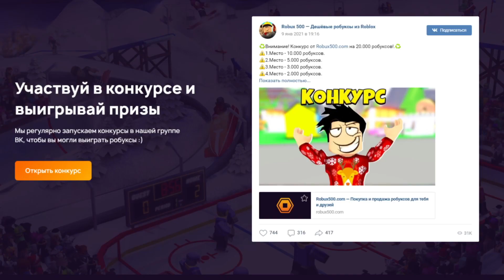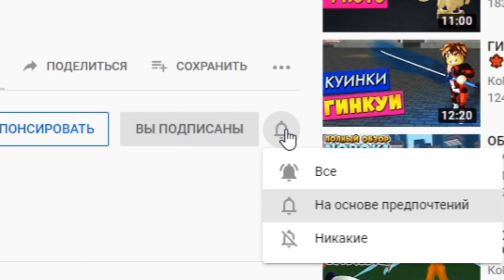Шиндо Лайф Коды Обнова Хвостатый Ивент 😱 Shindo Life Наруто Роблокс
Новое видео по игре Роблокс Наруто Шиндо лайф (Шиноби Лайф 2). Вышло большое обновление посвящённое пасхе в шиндо лайф. Добавили нового хвостатого зверя и мод. Так же новая механика с элементами и новый ивент! Shindo Life Glitch 2021. Разработчик добавил новый будлайн Renshiki и Shindai Akuma. Так же новый элемент Gale, Acid и Cement. В игре новый хвостатого зверь вторая божественная форма 10 хвостого зверя Tyn Tailed Spirit - Золотой Дракон. Так же добавили 2 новых элемента Инь и Янь (Yin Yang element). Разработчик выпустил большое обновление. Новый дизайн всех хвостатых зверей. Я Прокачал всех хвостатых до 1700 уровня и открыл режим мудреца 6 путей. Вышло обновление -  новые коды шиндо лайф 2021. Добавили новый блудлайн Dangan и элемент Combustion. Так же я выбил Сенгоку и Тенгоку с первого раза. Шанс выпада Sengoku всего 0,4%. Как получить фулл сусаноо в шиндо лайф - Завершенное Сусаноо full samurai spirit. Нужно пройти 10 и 15 волны в режиме ВОЙНА. Потом будет босс - фулл сусаноо full samurai spirit. С него выпадет 100% свиток. Потом вы можете активировать его на 7 стадии Акума. Там и будет наш фулл сусано full samurai spirit. Смотрите все мои ролики по Роблокс Шиноби Лайф 2 (Shindo Life) в закрепленном комментарии. Как получить силу хвостатых в игре? Нужно нажать клавишу М и зайти в саб джитсу. Там будет информация где и когда появится хвостатый. Далее нужно найти сервер с биджу и убить босса хвостатого зверя. С босса падет 3 свитка. В игру добавили 10 хвостого зверя Джуби. Обучение для новичков и гайд. Плейс сделан по популярному аниме Наруто. Тут можно прокачивать персонажа и выполнять квесты. Как получить 10 хвостый Джуби Tyn Tailed Spirit в Наруто Шиноби Лайф 2 и новые роблокс коды.

Шиндо Лайф коды 2021:
Alchemist!
EasterIsH3re!
BigFatBunny!
EggHaunt!
more3XP!
AnimeNoAlchemist!

Код на сброс статов:
VoneFix!